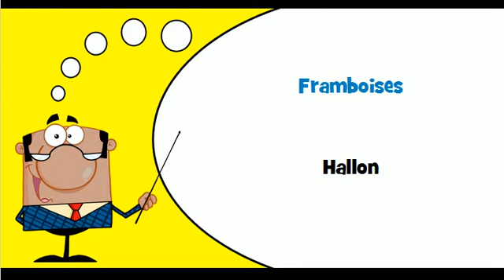Lär dig franska # Tema # Bär